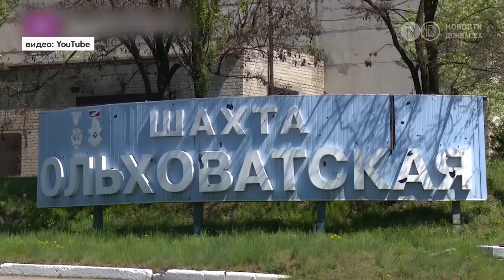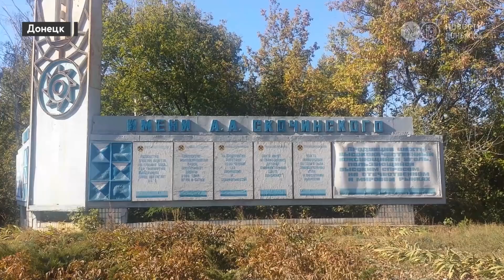Жизнь шахтеров Донбасса при "ДНР": Зарплаты не дают, шахты закрывают, протесты подавляют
День шахтера – один из главных праздников не только Донецка, но и всего региона. Какой праздничный стол смогли позволить себе в этом году шахтерские семьи в Донецке или Макеевке? Работы мало, зарплату выплачивают частями и с опозданием. И это будни не только горняков. Большинство предприятий в отдельных районах Донбасса сегодня едва ли могут похвастаться стабильными выплатами и справедливым соцпакетом. Местные СМИ, конечно, находят повод для гордости – под строгим руководством группировок «Л-ДНР» и получается, что о промышленности региона говорят, как о покойнике – либо хорошо, либо ничего. О чем молчат местные СМИ – в нашем сюжете.